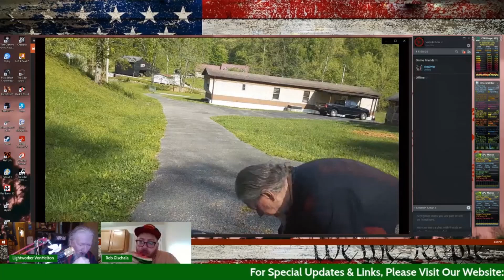Von's back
He's back!  Better than before! Faster, Wiser, Slimmer.